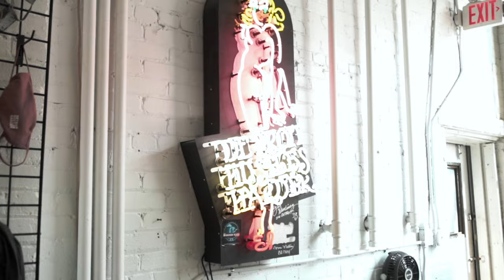Paid Smiles x Berto Montana x Yung Reg - “Still Got It” (Official Music Video)